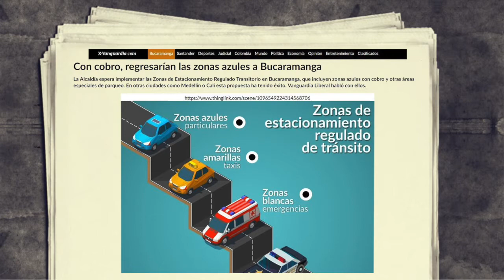Lo que fue noticia Septiembre 10 al 14 del 2018